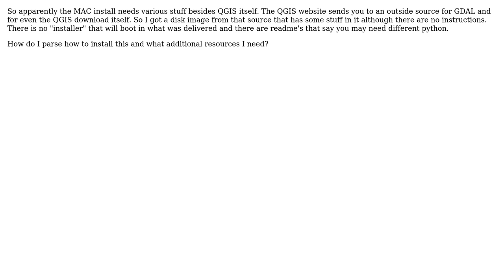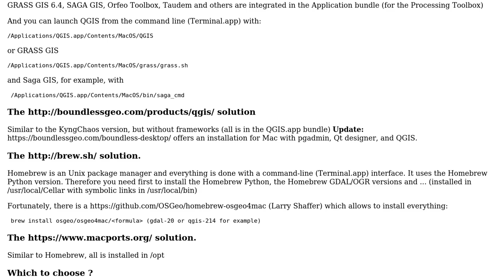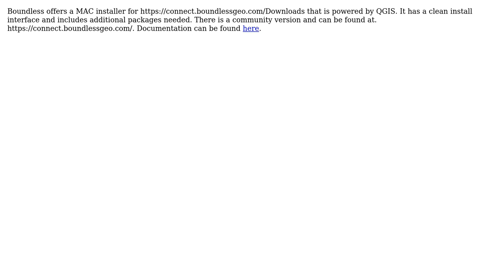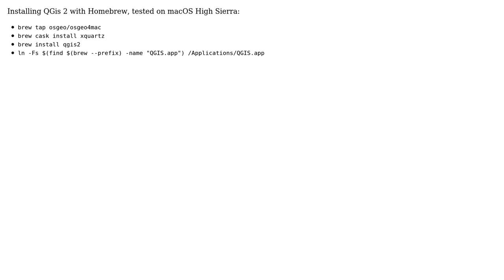GIS: Instructions for QGIS Mac Installation? (5 Solutions!!)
GIS: Instructions for QGIS Mac Installation?

With thanks & praise to God, and with thanks to the many people who have made this project possible! | Content (except music & images) licensed under CC BY-SA | Music | Images & others | With thanks to user Tom De Leu user Joseph user gene user dustinturp user Dmitry Baryshnikov user Brian Bishop and the Stack Exchange Network Trademarks are property of their respective owners. You are responsible for your own actions.